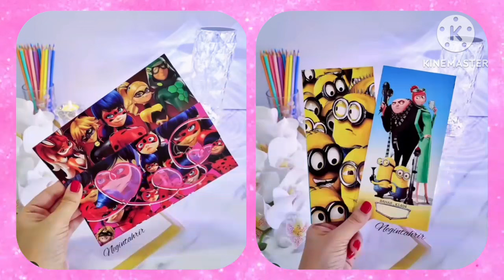Lisa or lena💖 (outfits👚heels👠 food🍔 purse 👛)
Lisa vs Lina
Lisa vs Lina choose
Lisa vs Lina challenge
 Lisa or lena korean fashion
Lisa or lena kawaii
Lisa or lena korean things